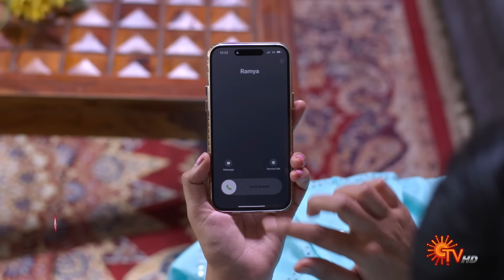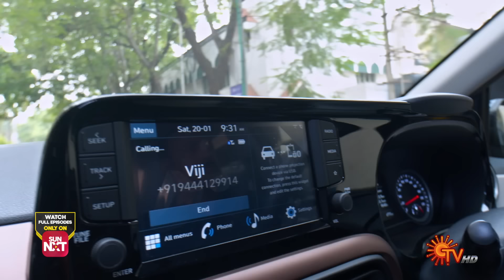Anandha Ragam - Best Scenes | 25 Jan 2024 | Tamil Serial | Sun TV